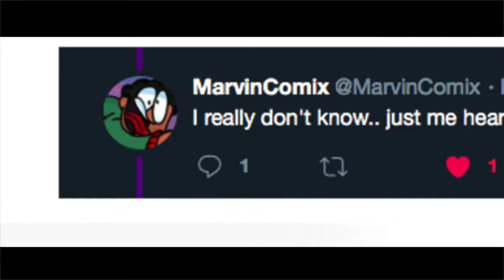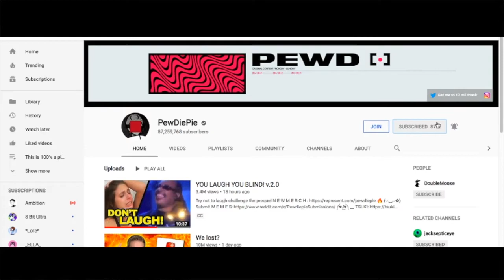bitch carbonara | PewDiePie's Bitch Lasagna Filipino Cover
HECK YEA!! IT'S FILIPINO!!! CUZ I'M FILIPINO!!! YEEET!!!